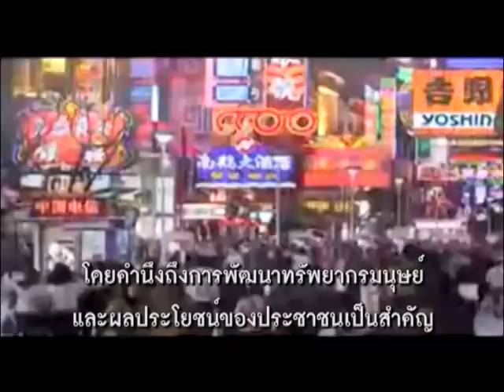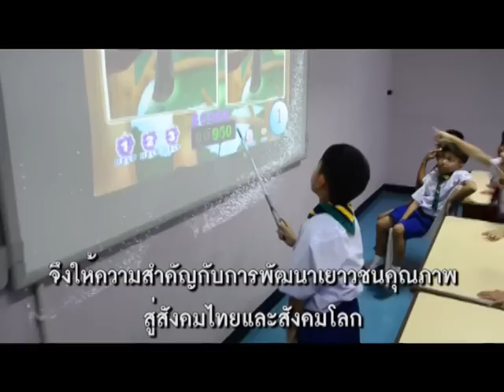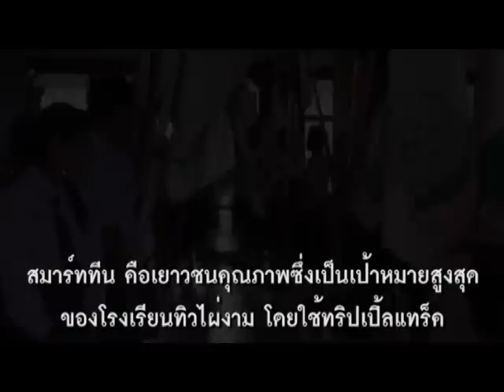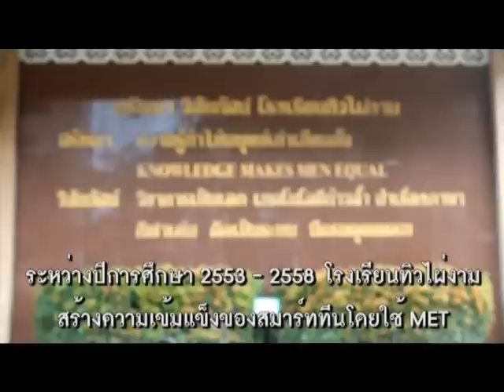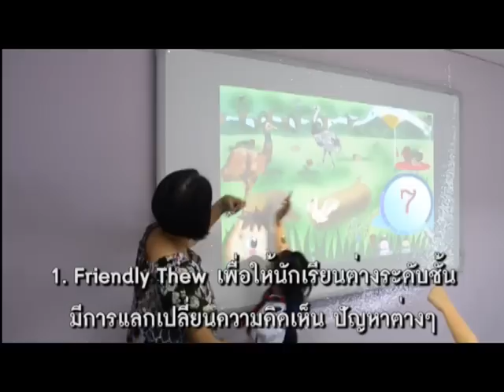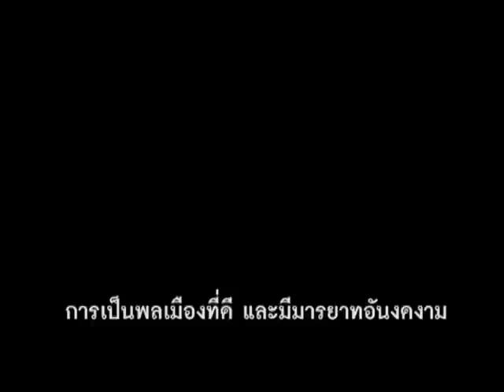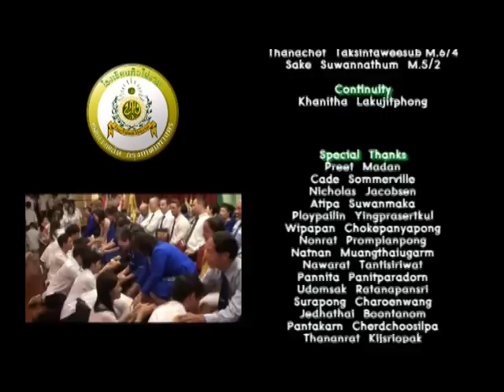Smart Teen Smart Thew Smart Thai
โรงเรียนทิวไผ่งามมุ่งมั่นสร้างสรรค์เยาวชนคุณภาพ หรือ Smart Teen ด้วยกระบวนการ Triple Track